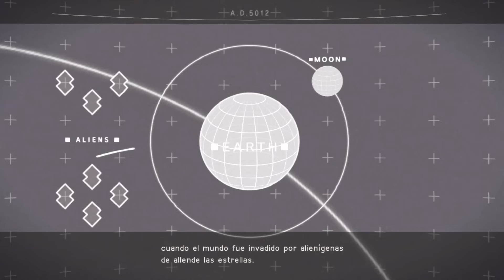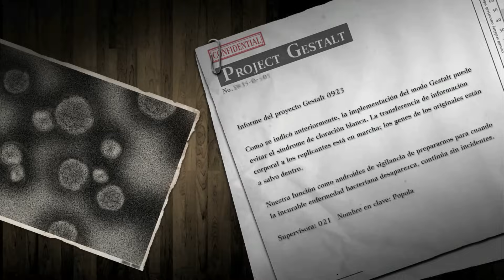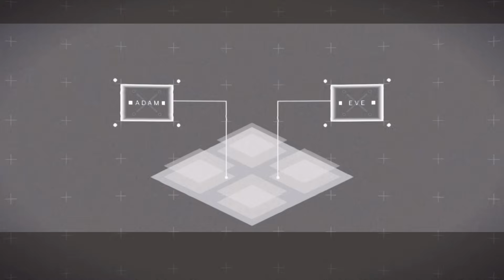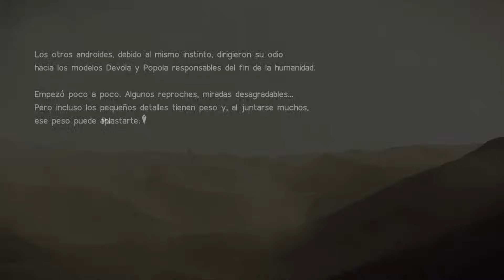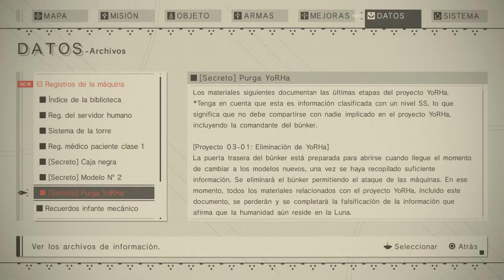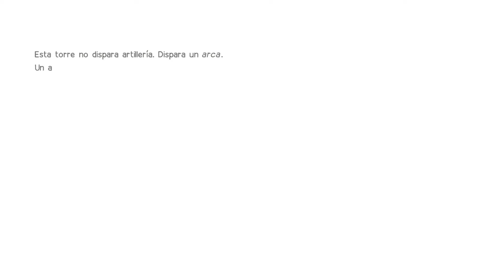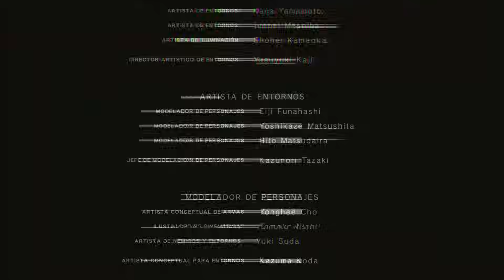La Historia Completa y Explicada de NIER AUTOMATA | Resumen en 35 MINUTOS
Aquí te tengo la historia completa y resumida de NieR: Automata, junto con la explicación de su lore y sus finales (Final A, B, C, D y E).

0:00 Introducción
1:08 Ruta A - Final A: flowers for m[a]chines
11:55 Ruta B - Final B: or not to [B]e
17:30 Ruta C - Final C: meaningless [C]ode
29:35 Ruta C - Final D: chil[D]hood's end
30:22 Ruta C - Final E: the [E]nd of YoRHa
33:03 Conclusión